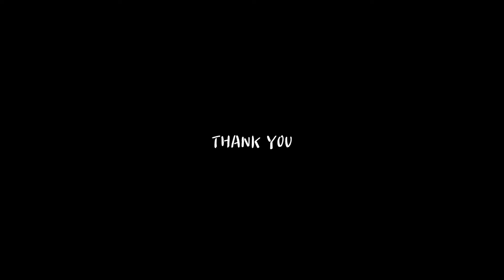골드2 정글바이